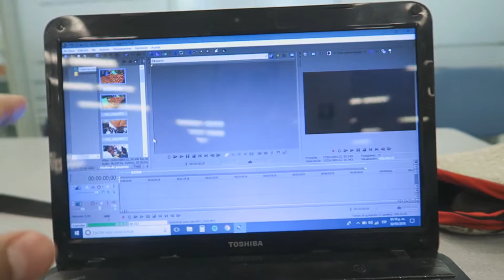PICADITAS, PELLIZCADAS O SOPES? | VLOG 47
Quiubo Palomilla! Une vez más con nuevo vlog, nunca había comido una pellizcada, aunque yo solo las conocía como sopes.